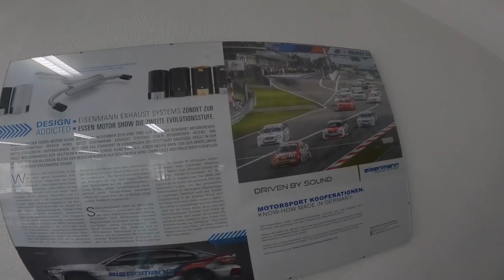EISENMANN EXHAUSTS FACTORY TOUR |How I made my Mercedes E550 sound better than a C63 AMG ?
Thanks to Eisenmann I was able to have a nice sound on my mercedes E550 coupe ! I ordered them back in 2013 and it's still working perfectly fine ! I highly recommend them because Im very satisfied by the service you get when you want to place the order until you get your exhausts installed : Sven was always there to assist me ! Im glad we became friends ! I will always come say Hello to all of you guys ! Sven, Abdul, Mrs Sarah : Danke :)
Thank you Eisenmann Family for this tour